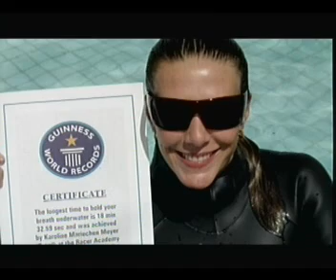Karol Meyer no Programa Essência 2012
Uma interessante entrevista sobre mergulho e paz de espírito com a atleta Karol Meyer e a entrevistadora Deise Avila no Programa Essência para Viver Bem, da Record News SC.